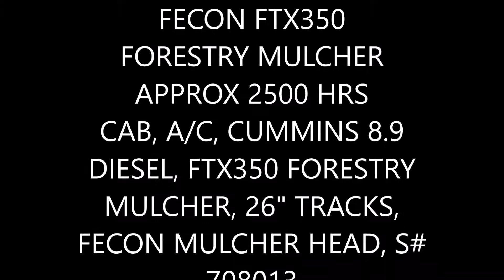2008 FECON FTX350 FORESTRY MULCHER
CAB, AC, CUMMINS 8.9 DIESEL, FTX350 FORESTRY MULCHER, 26" TRACKS, FECON MULCHER HEAD, APPROX 2500 HRS, S# 708013